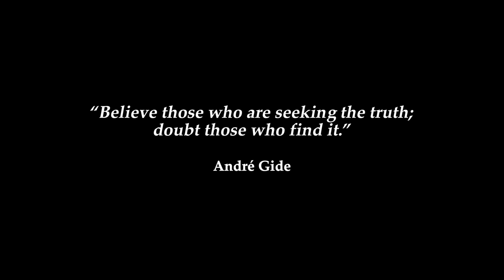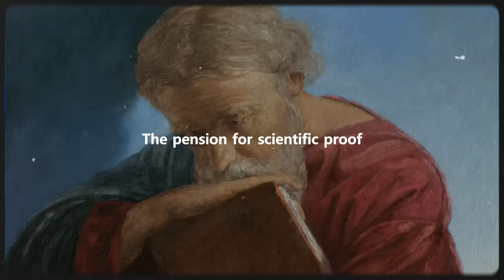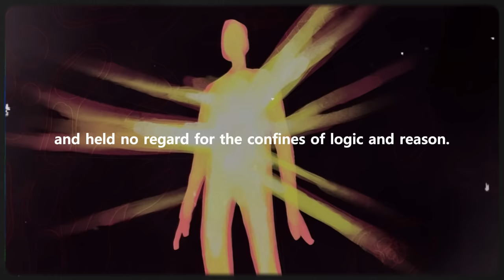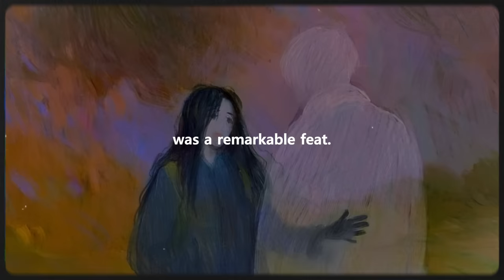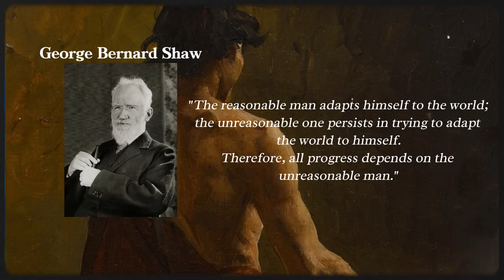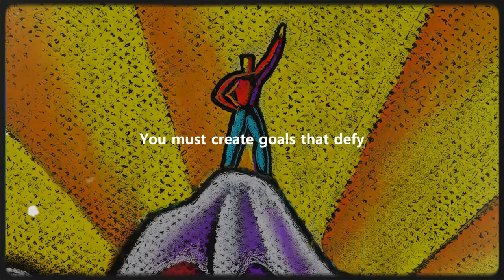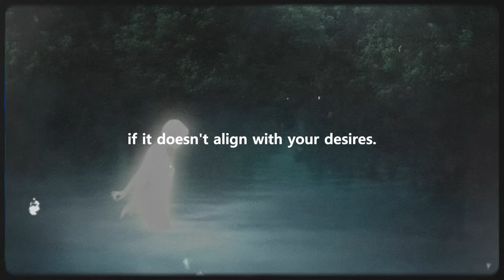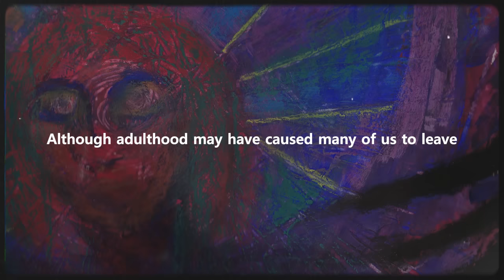How Being Delusional is the Key to Manifesting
Manifestation hinges on belief in unseen realities, challenging analytical norms. Societal norms emphasize tangible proof, yet manifestation transcends this, bringing non-physical concepts into existence through focused thought. Childhood imagination, unbound by reality's constraints, contrasts sharply with adult realism, limited by sensory perception. This video explores breaking free from these limitations, daring to dream beyond current circumstances. It delves into the power of 'delusional' belief, where goals set in boundless possibility disregard current constraints. Can believing in the unbelievable truly reshape your reality?